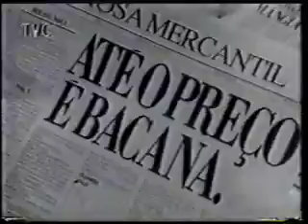Lançamento do Mc Bacon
Um filme publicitário, dirigido pelo grande Dôdi ( Dorian Taterka, da TVC ) , lançamento do McBacon !  Muito legal !!! Aqui fiz um trabalho de voz muito divertido : Dublar as cenas , propositadamente fora de sync, com aquelas vozes estereotipadas ... No filme há apenas 3 dubladores : O ótimo Ciro Jatene ( que é o narrador e outros ... ) , esse que vos escreve, fazendo 11 personagens, e o Maestro Ruriá Duprat, na cena de tribunal, onde disputamos o microfone. Uma delícia !!! Não o sanduíche ! O filme, rsrsrs